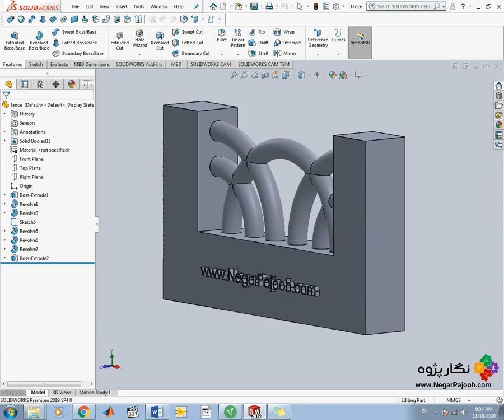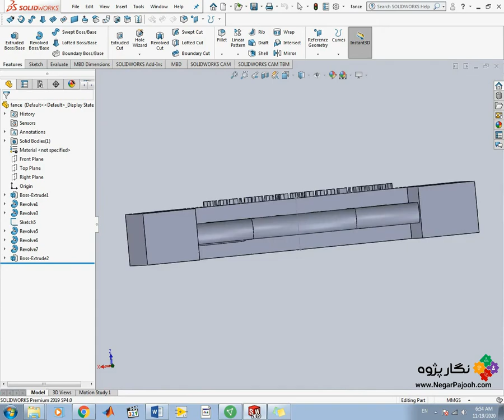Negar Pajooh' s Fence by SOLIDWORKS